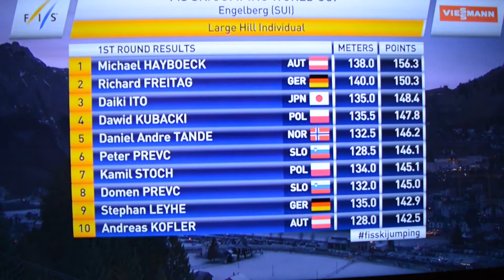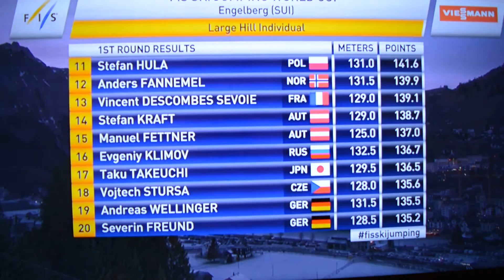Engelberg 2016 skoki polaków I seria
Pierwsza seria, zapraszam na mój kanał na drugą serię.

Materiał: Eurosport